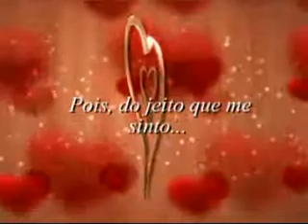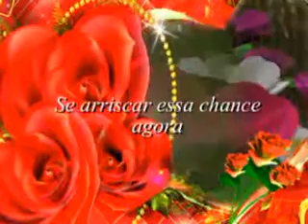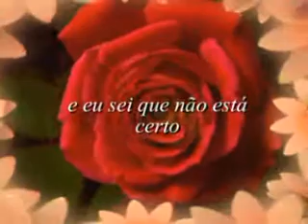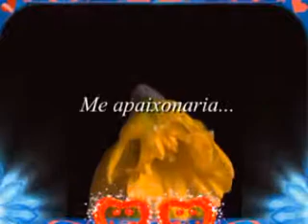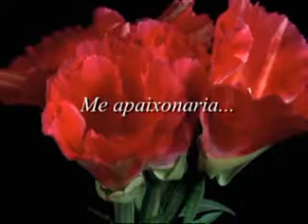I could fall in love - Vídeo clip Décio Martins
I could fall in love - Selena  Vídeo clip interpretado por Décio Martins